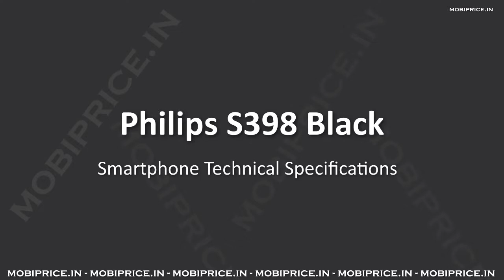Philips S398 Black listed with 1.3GHz Quad Core Processor, 1GB RAM, Android 4.4, 2040mAh battery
Philips S398 Black listed online, this device comes with 5.0 Inch Capacitive TFT Display smartphone powered by 1.3GHz Quad Core Processor and 1GB RAM. It is loaded with the Android 4.4 KitKat Os and supports 2G, 3G internet connectivity network, on camera side it has 8.0 Megapixel rear camera, and 2.0 Megapixel front camera. The phone has 8GB inbuilt storage and micro SD card slot up to 32GB, WI-Fi 802.11 b/g/n, Bluetooth, GPS and 2040mAh battery.

Philips S398 Black Specificaton

Network
 * 2G, 3G
 * GSM 1800 / 900 MHz
 * WCDMA 2100MHz

Display
 * Screen Size:5.0 Inch Display
 * Features:Multi Touch Screen
 * Screen Type:Capacitive TFT Display
 * Resolution:1280 x 720 pixel

Memory
 * RAM:1GB
 * Internal Memory:8GB
 * Expandable Memory:up to 32GB

 * Os Name:Android 4.4 KitKat
 * ChipSet:
 * GPU:

Multimedia
 * Video Formats Supported:Yes
 * Audio Formats Supported:Yes
 * Music Player:Yes
 * FM Radio:Yes

Connectivity
 * Wi-Fi:Yes,(802.11b/g/n
 * Bluetooh:Yes
 * GPS:Yes

Connectors
 * Ear Jack:3.5mm
 * Dual SIM:Yes
 * USB :microUSB v2.0

Philips S398 Black price, Philips S398 Black review, Philips S398 Black specification, Philips S398 Black mobile, Philips S398 Black mobile buy, Philips S398 Black smartphone